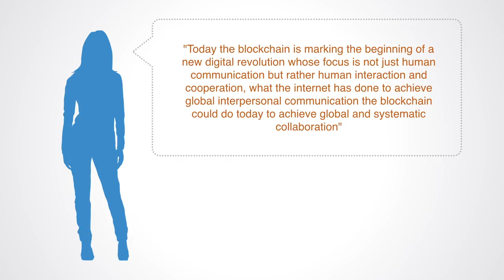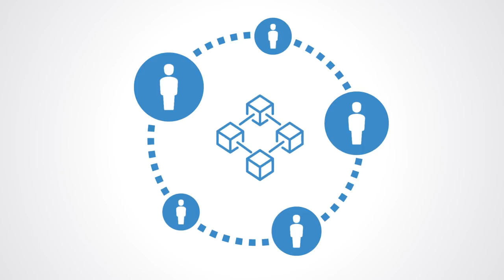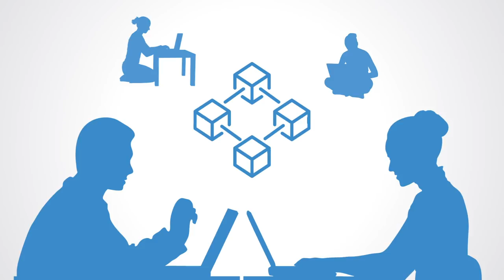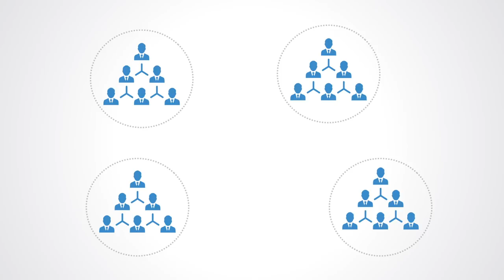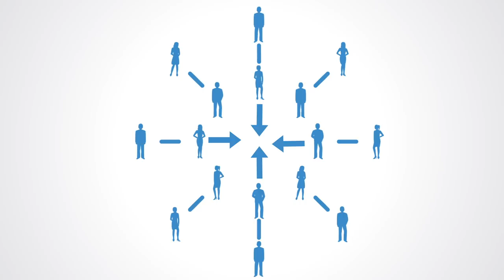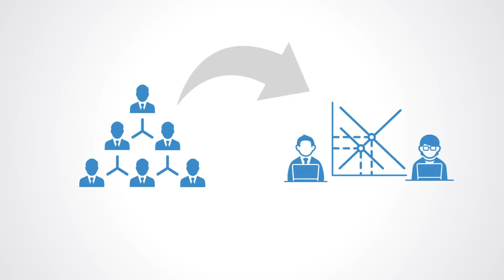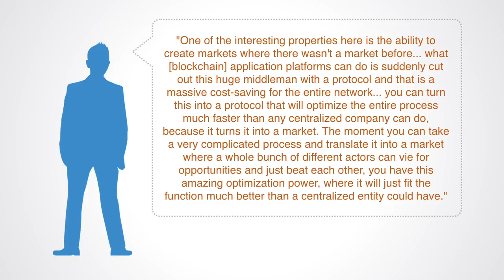Decentralized Token Organizations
The blockchain is a new coordination technology that relies on a decentralized network of computers in order to coordinate individual actions in a decentralized manner. We can think of token economies as a way for people to mimic the social dynamics found in certain highly social creatures like bees, ants, and termites as a way to promote and ideally achieve effective collective organization. By recording individual actions on a distributed database the blockchain makes it possible for people to coordinate themselves indirectly and collaborate on a global scale, without any centralized authority or hierarchical structure. This is something quite new in human civilization until very recently the basic premise has been that order and organization are achieved by centralized authority.